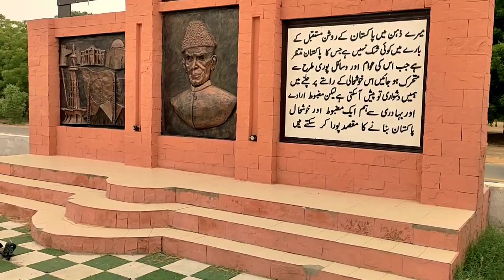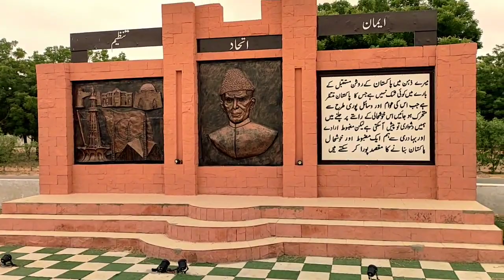Malir Cantt Karachi Street View | Visit of Malir cantt and a road trip Karachi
In This Video I Gonna Tell You

I Was Very Happy To Visit Malir Cantt Karachi With My Brother Because I Also Got To See A Place Where Our Old Culture Was Reminiscent. Besides There Are Many School, College, University's, Market's, Parks. Got To See The Clean Atmosphere.